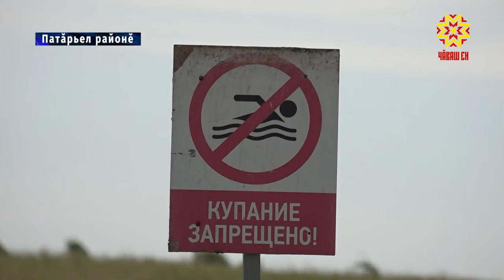Пĕвери пулă чирлĕ мар и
Пулă организмшăн кирлĕ микроэлементсемпе, белокпа, витаминсемпе  пуян. Анчах та вăл сиен кӳме те пултарать. Ятарласа палăртнă вырăнсенчен туянмасан тĕрлĕ чир-чĕр çаклатма пулать. Кунашкал тĕслĕхсем ан пулччăр тесе  Россельхознадзорăн Чăваш Республикинчи тата Ульяновск облаçĕнчи управленийĕн ĕçченĕсем тĕрĕслевсем ирттереççĕ. Хальхинче вĕсемпе пĕрле эпир те Патарьел районне çитсе килтĕмĕр.